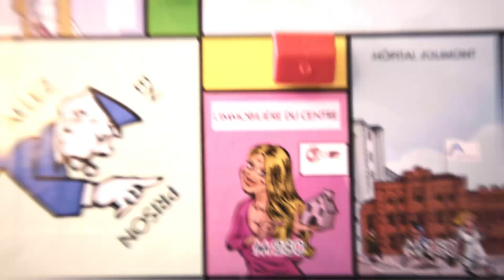Magnifique fond de commerce - Morlanwelz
🟣 Commerce restauration a vendre 🍽️🍷🏬

✅️74 places intérieures et 60 extérieures assises 👨‍👩‍👧‍👦
✅️Bar🍹🍾🍻
✅️cuisine équipée ,chambre froide, four à pizza 🍕
✅️10 places de parking🅿️
✅RC : 1781€
✅Loyer : 1800€
✅Prix du fond de commerce : 120 000€